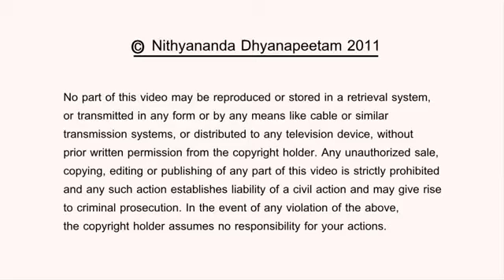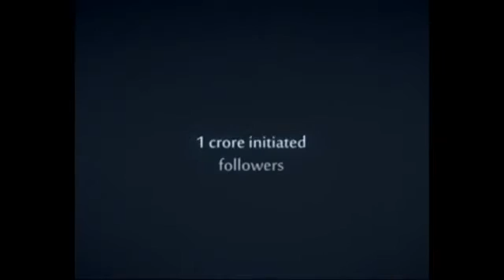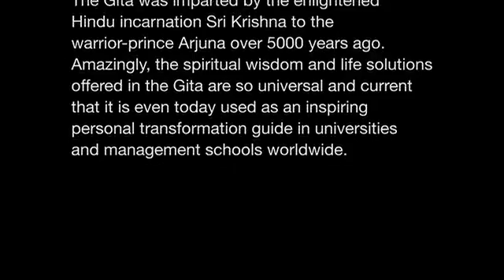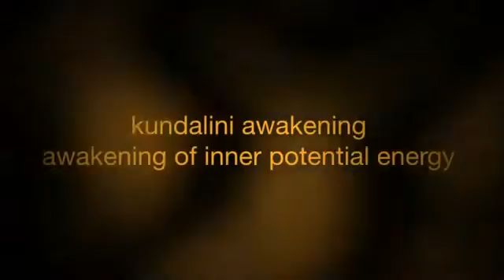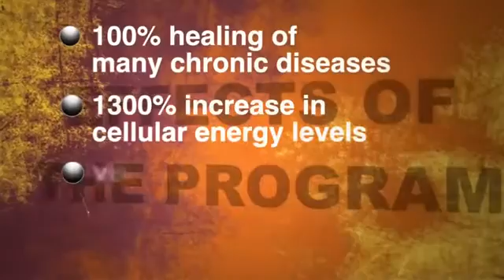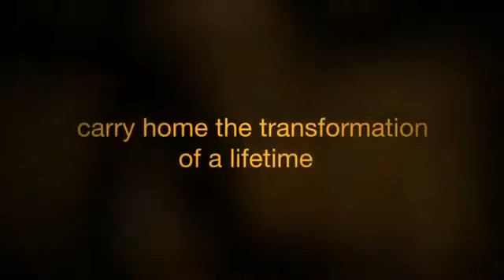Don't Believe, Just Experience! Bhagavad Gita by Nithyananda